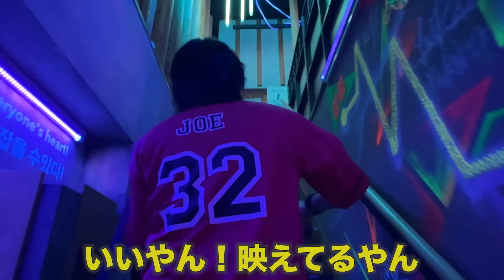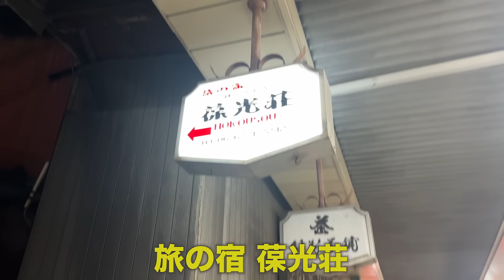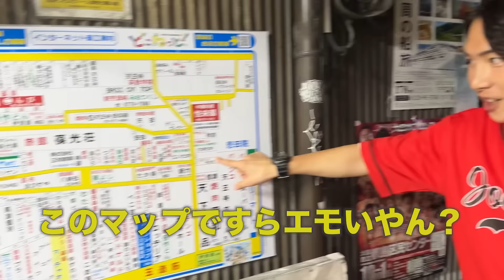【気をつけて！】西成で突然、盗難に遭いました。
【ジョーブログの新グッズが発売やでえー↓】
※今だけ！ベースボールシャツをご購入の方には抽選でジョーのサインが当たります！
皆んなチェックしてなあ！